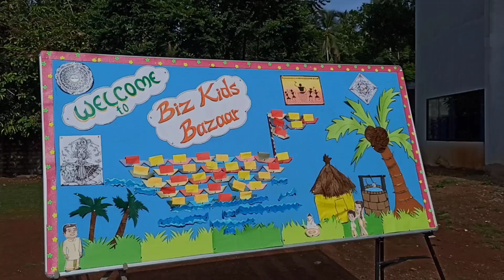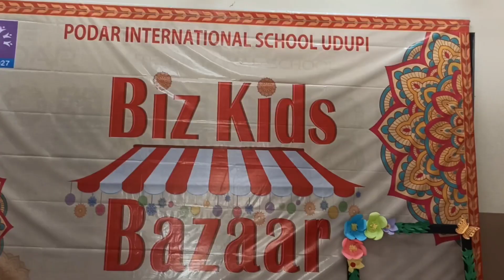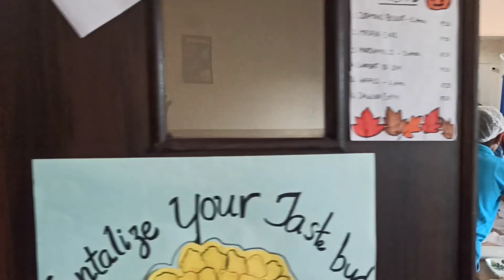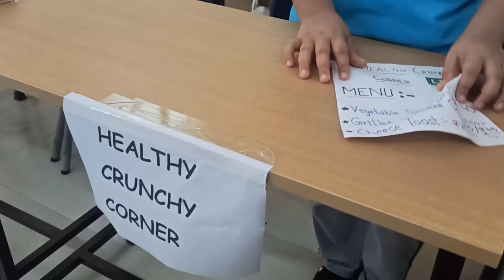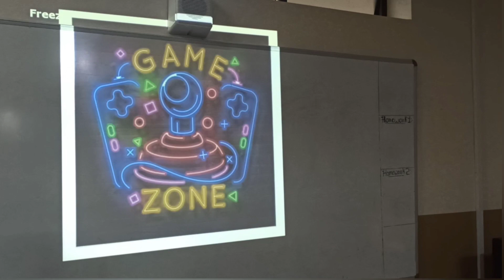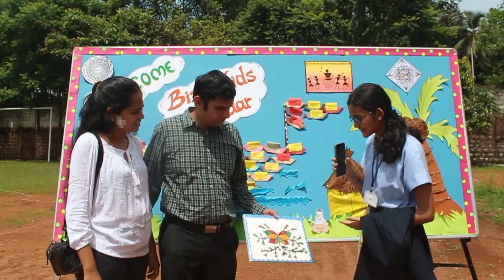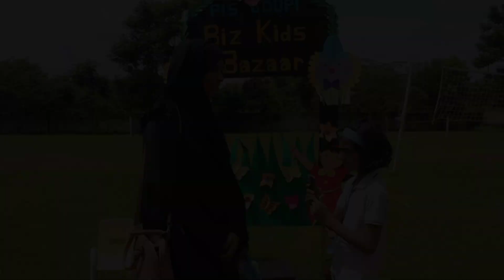BizKidz Bazaar | Podar TV | Podar International School, Udupi